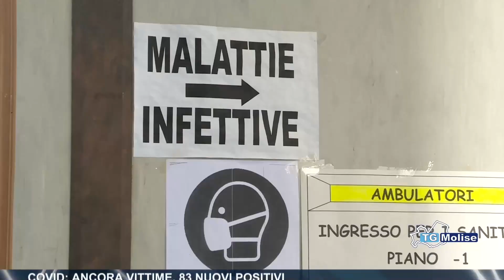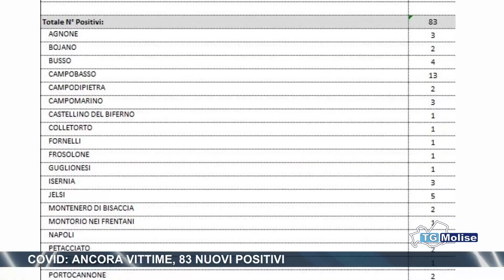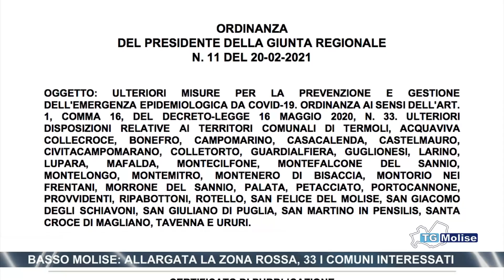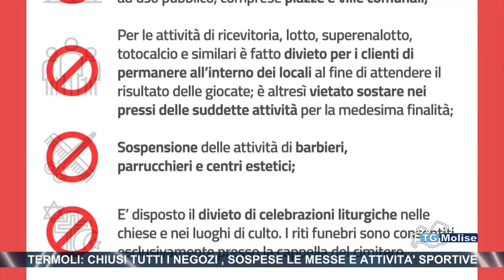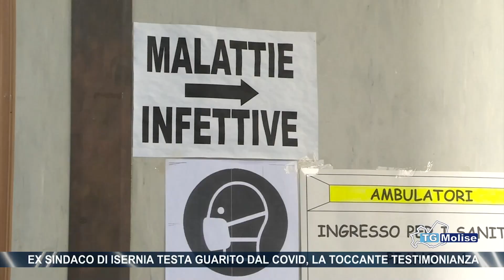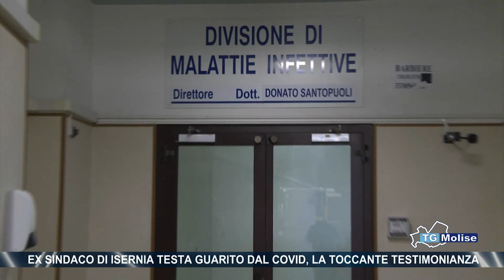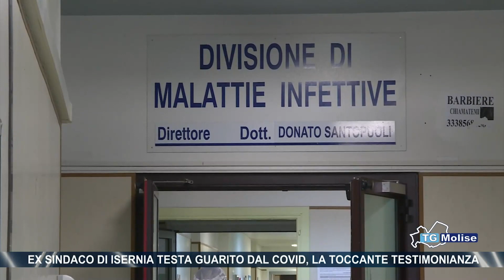TG Molise - Telemolise - 21.02.2021 - ed. 23.00